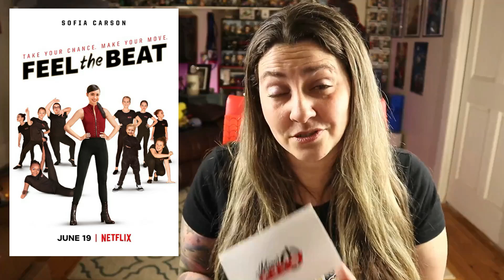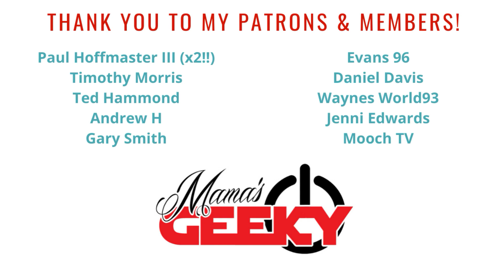Mr. Jones, Dads, & Feel The Beat Reviews: The Mama's Geeky Show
On this episode of The Mama's Geeky Show I give you my reviews for Mr. Jones, Dads, and Feel The Beat -- all out today! Be sure to check them out!

Tessa Smith
Mama's Geeky